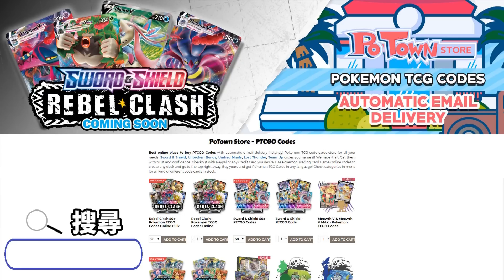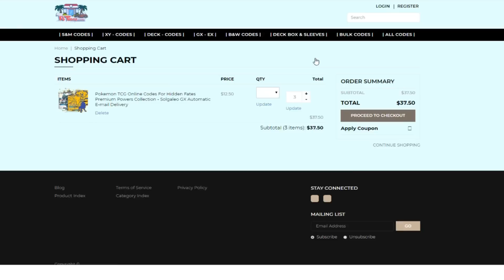【芒果的PTCG】【中文版賽制】巴大蝶 / 派拉斯特